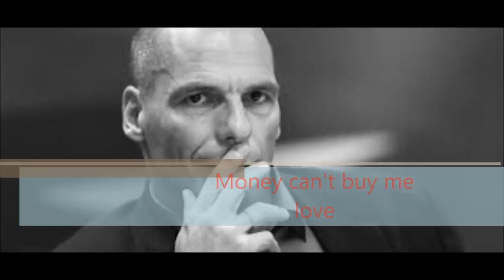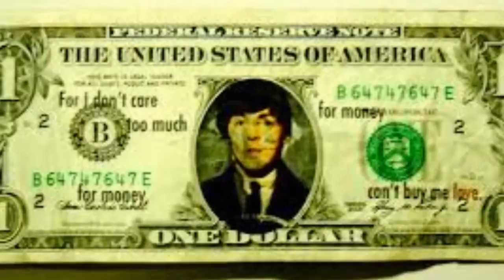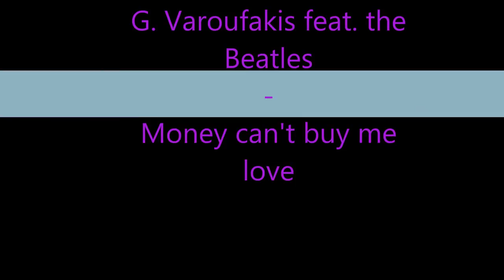Y. Varoufakis - Can't buy me love